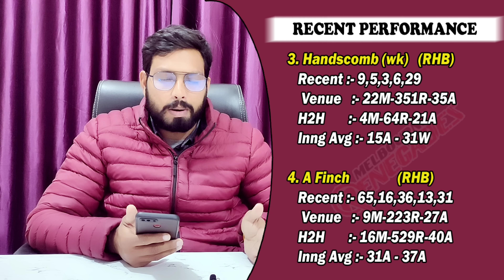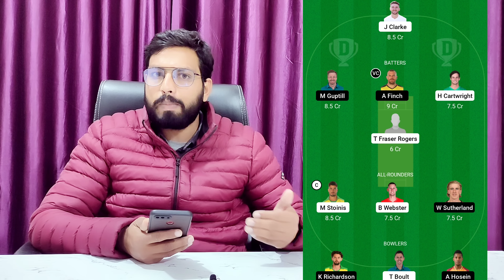Melbourne Stars vs Melbourne Renegades || REN vs STA dream 11 || STA vs REN Pitch Report Playing 11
Big Bash League 2022, 26,27th Match, 3rd January, Melbourne Stars vs Melbourne Renegades, Bellerive, Hobart Pitch Report, Playing11, Dream11 Prediction, Grand League Team STA vs REN, MLS vs MLR, Dream11 Team STA vs REN
REN vs STA dream11 prediction, Melbourne Renegades vs Melbourne Stars dream11 today, Melbourne Stars  dream11 fantasy, STA vs REN   dream11 prediction,
STA vs REN dream11, STA vs REN dream11 team today, STA vs REN Big Bash League 2022-23 dream11 prediction, STA vs REN playing11, STA vs REN dream11 prediction today,